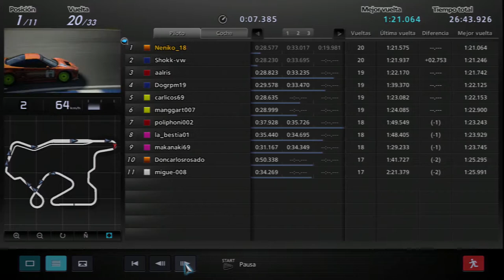CGC [Campeonato de Verano 2012] #4 Deportivos Japoneses - Autumn Ring 09/08/2012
4ª carrera de la Temporada 2012 de Gran Turismo 5 en la Categoría GT1.

Prueba Oficial perteneciente a la Categoría de Deportivos Japoneses [Temporada de Verano]
Coche utilizado: Acura NSX RM ´91

Configuración de la sala:

Modo de juego: Carrera normal
Sesión de Clasificación: 15 minutos
Vueltas: 33
Tipo de salida: En parrilla con salida nula
Orden de salida: Los más rápidos primero
Impulso: Desactivado
Penalizaciones: No
Tiempo de fin de carrera: 3min
Agarre reducido en mojado y bordes: Real
Daños: Graves
Gasto de neumáticos/combustible: Normal
Restricciones de neumáticos: Deportivos medios.
Configuraciones adicionales: Sin antiderrape, sin trazada, sin dirección activa, sin TCS, sin ASM.